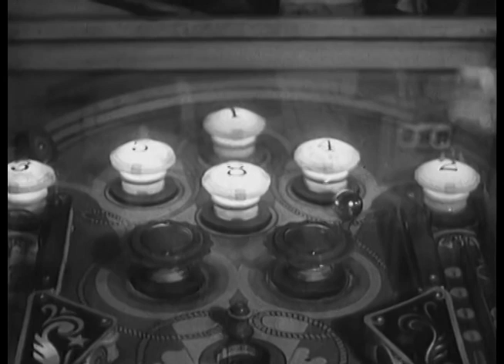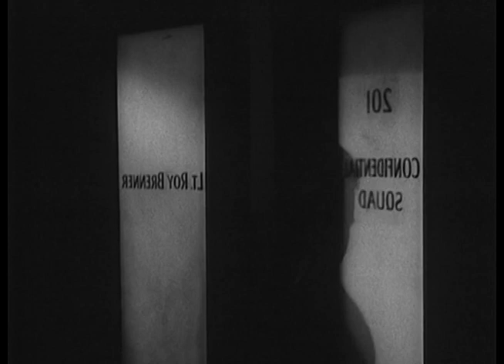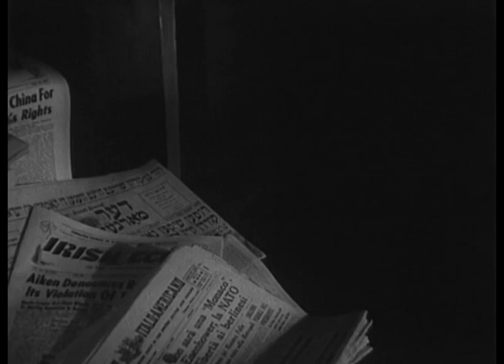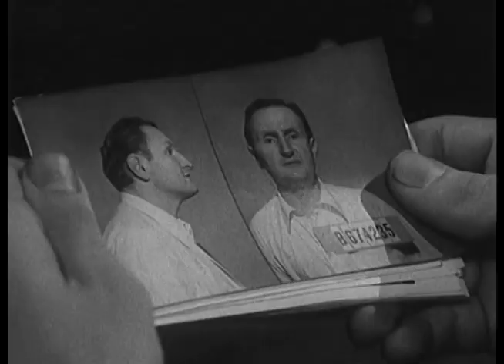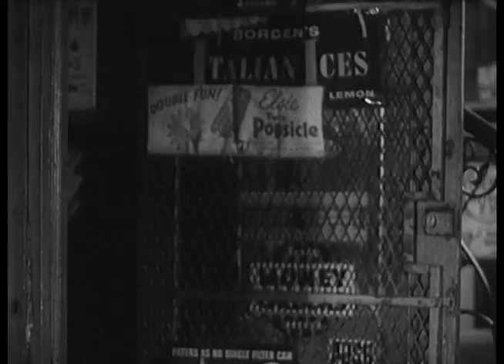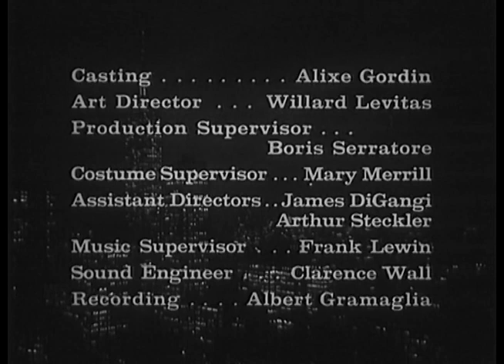BRENNER Ep. 1.12 "Thin Ice" (1959) Edward Binns, James Broderick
Ernie Brenner goes undercover to investigate parents' complaints that their children are spending their lunch money on a pinball game in the local candy shop and discover that the old couple who run the store are running a small-time gambling operation. With Stanley Beck, John McLiam, Berta Gersten, Michael Gorrin, Al Lewis.